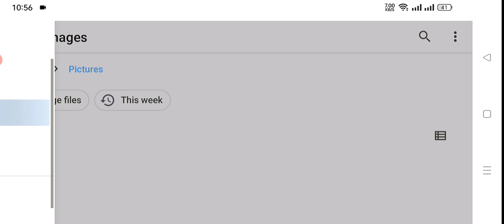How to change Srikandi bus to Hino Ak 1J Bus / SR1 Kodename For Bus Simulator Indonesia V3.7.1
𝐀𝐬𝐬𝐚𝐥𝐚𝐦𝐮𝐰𝐚𝐥𝐢𝐤𝐮𝐦 🙂
🔸 Game Name : Bus Simulator Indonesia
com.maleo.bussimulatorid

Bangladeshbdtrafficobbv3.7,
Bussid v3.7 Bangladesh traffic obb,

𝐎𝐭𝐡𝐞𝐫𝐬 𝐌𝐨𝐝 𝐋𝐢𝐧𝐤

Bussid Mod,
Bussid Mod Download,
Bussid mod bd,
Bussid mod volvo bus,
Bussid mod creator,
Ena bus mod for bus simulator Indonesia,
Obb mod bussid,
Bus simulator Indonesia bd map for pc,
Bus_simulator_Indonesia_bd_map_Download_for_pc,
Bus Simulator Bangladesh Map For Android,
Bussid bd bus skin,
Bussid bd version,
Bussid bd bus mod,
Bussid bd bus skin download,
Bussid bd family,
Bussid bd obb,
Bussid Bangladesh livery,
Bd bus skin livery,
Bussid Bangladesh mod,
Bussid bd traffic mod,
Bussid bd map mod,
Bus simulator Indonesia unlimited,
Bus simulator Indonesia skin,
How to play bussid in pc,
How to play bussid in phone,
How to setup obb file,
How to setup obb file bussid,
Pc obb file bussid,
Bussid pc obb file,
Bus simulator Indonesia Bangladesh map,
Bussid bd traffic mod download,
Bussid bd traffic mod download 100635,
Bussid bd traffic mod download 200635,
Bd obb 200635,
Bd obb 100635,
Bussid bd obb 100635,
Bussid bd obb 200635,
Hanif bus mod for bus simulator Indonesia,
Bangladesh hanif bus mod bus simulator Indonesia,